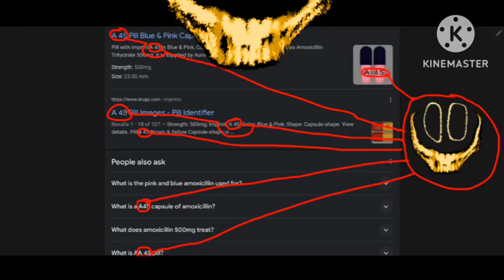the weirdest day in rooms low detailed PT1